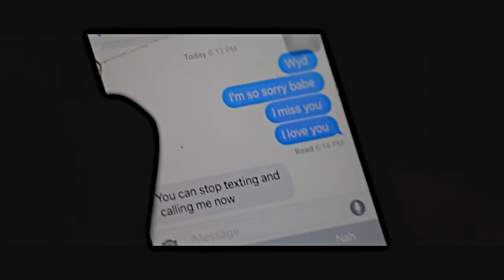Jelani - The Answer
Dir by Dolofilmz